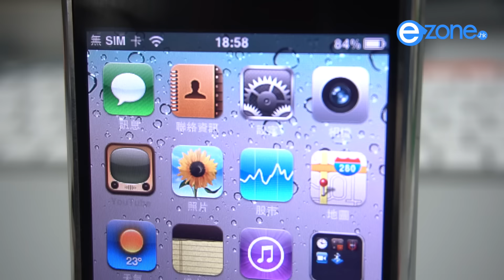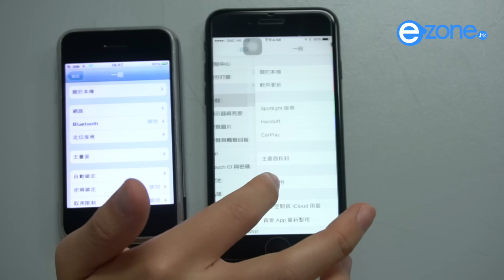iOS 10 周年之今昔版本大不同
1 月 9 日對果粉而言是一個不能不知道的「紀念日」，因為 10 年前的這一天，正是教主 Steve Jobs 得意作之一：iOS 作業系統首度發佈的日子。今日 ezone.hk 編輯總部仍有一部可用的初代 iPhone 在手，由於使用過的關係，作業系統已「升級」為 iPhone OS 3，但對比今天的 iOS 10，apps 功能依舊也好，之不過在 icon、介面設計等方面，都有截然不同的地方。現在就去片看看今日的 iOS，跟昔日的 iPhone OS 究竟有哪些不同？去片！